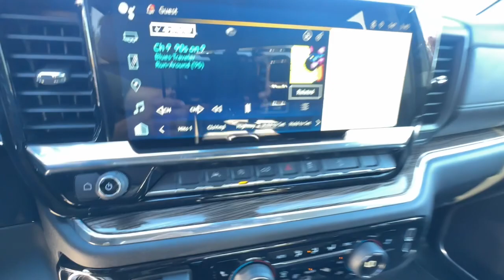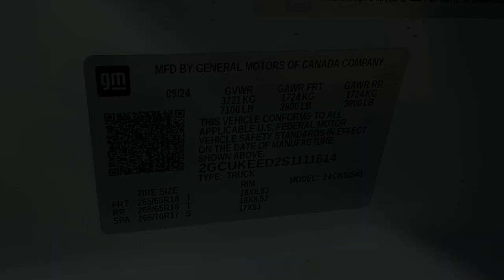2025 Chevrolet Silverado_1500 RST NV Carson City, Reno, Fernley, Lake Tahoe, Northern Nevada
New 2025 Chevrolet Silverado_1500 RST available at Michael Hohl GM located in 3700 S. Carson St, Carson City, NV, 89701. Servicing the Carson City, Reno, Fernley, Lake Tahoe, Northern Nevada area.